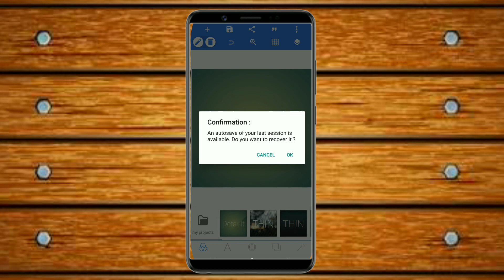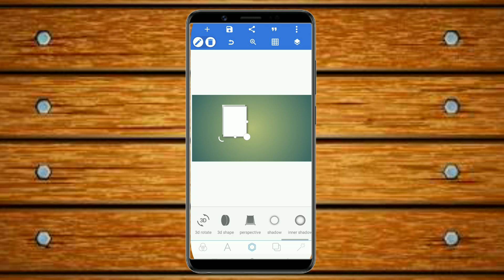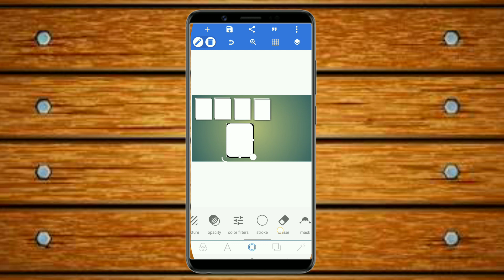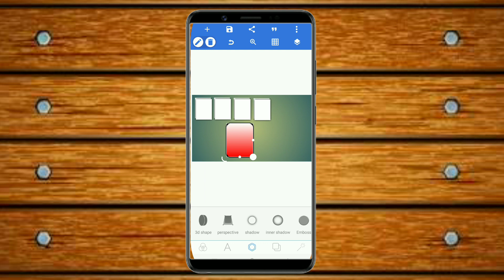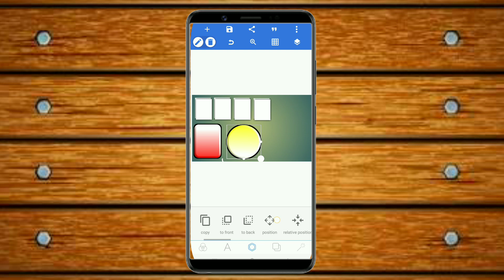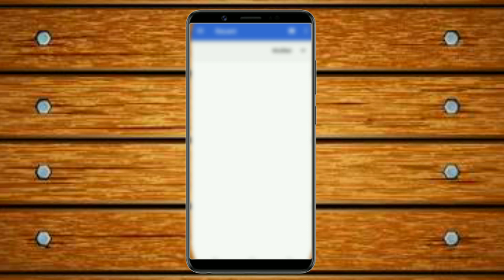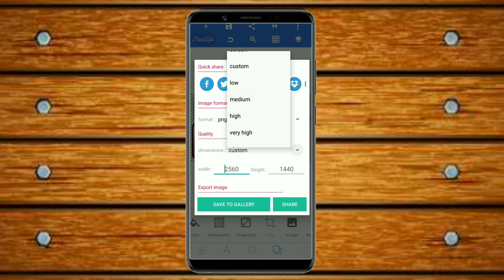how to create box..round image for banner design editing in Tamil//NMP Edit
Pixelab app link. #..